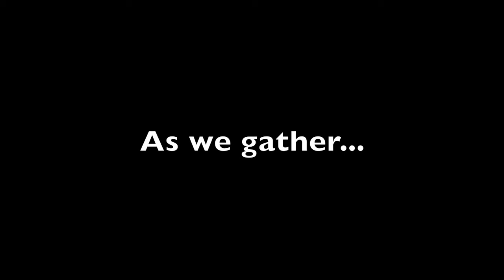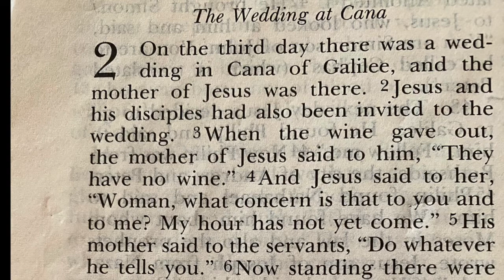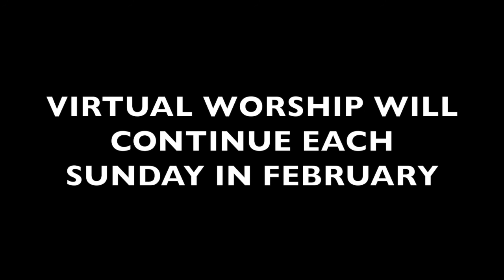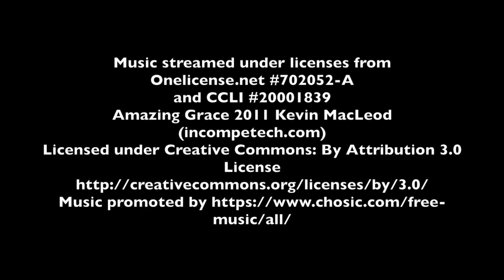FEB 6th Sunday Morning Worship at TLC!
The Sunday morning worship service from Trinity Lutheran Church, Pembroke Pines, Florida for Sunday February 6th 2022